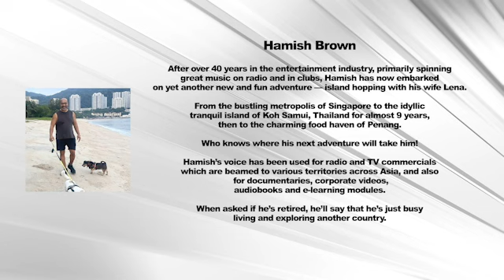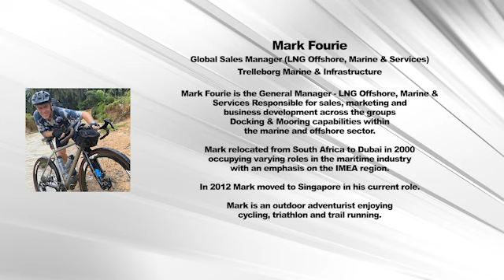Living Away From Home — WED WEB CHAT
Taking the decision to live in another country is often a step not taken lightly.
Whether it’s done willingly or grudgingly, it does help to broaden your   perspective of life beyond your comfort zone.
For the panellists at the WED WEB CHAT — Living Away From Home, their reasons were varied.

WED WEB CHAT. 45-minute discussions on topical issues at 12:45 (SGT) monthly, on the 1st Wednesday.